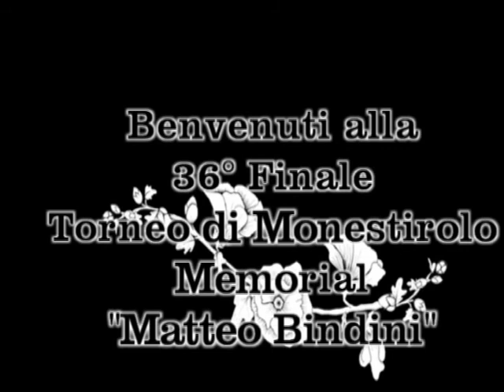Finale Monestirolo 2010 - Presentazione.avi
Il video introduttivo della 36° Finale del Torneo di Monestirolo, Memorial "Matteo Bindini". Foto, immagini, volti, sorrisi, protagonisti, goal, parate e traverse. Tutto il Torneo insieme a Waka Waka!